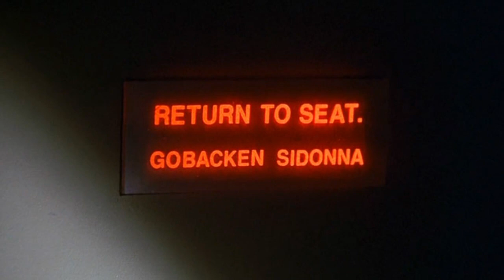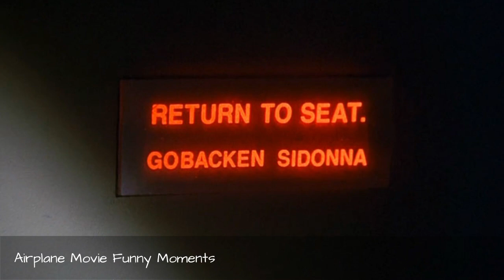30 Airplane! Moments To Prove That Good Humor DoesnT Age 😂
Airplane! is widely considered one of the funniest movies of all time. It's is a fast-paced comic parody of the very popular disaster movies of the 1970s (Airport, The Poseidon Adventure) and it's completely and utterly over the top. However, nearly 40 years have passed since its release, so you might've forgotten the scenes and lines that had you rolling on the ground. And even though it's impossible to cover all of them, Bored Panda has compiled a list of some of the best jokes in the movie to refresh your memory. And if you'll want to rewatch the movie after going through them, feel free to fire it up on Amazon Prime Video.
0:00 - Intro
0:00:12 - Airplane-Movie-Funny-Moments-Amazon-Prime
0:00:21 - Airplane-Movie-Funny-Moments-Amazon-Prime
0:00:30 - Airplane-Movie-Funny-Moments-Amazon-Prime
0:00:39 - Airplane-Movie-Funny-Moments-Amazon-Prime
0:00:48 - Airplane-Movie-Funny-Moments
0:00:57 - Airplane-Movie-Funny-Moments-Amazon-Prime
0:01:06 - Airplane-Movie-Funny-Moments
0:01:15 - Airplane-Movie-Funny-Moments-Amazon-Prime
0:01:24 - Airplane-Movie-Funny-Moments-Amazon-Prime
0:01:33 - Airplane-Movie-Funny-Moments-Amazon-Prime
0:01:42 - Airplane-Movie-Funny-Moments-Amazon-Prime
0:01:51 - Airplane-Movie-Funny-Moments-Amazon-Prime
0:02:00 - Airplane-Movie-Funny-Moments-Amazon-Prime
0:02:09 - Airplane-Movie-Funny-Moments-Amazon-Prime